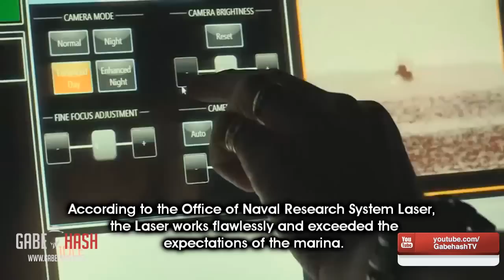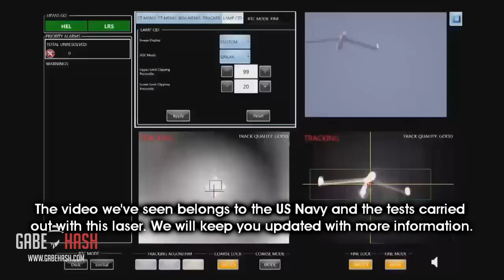FIRST US NAVY LASER WEAPON ACTIVE IN PERSIAN GULF DECEMBER 12, 2104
Credits:
Video original

Musica
Between September and November several demonstrations of the first laser cannon took place aboard the warship USS Ponce (AFSB [I] 15) where not only showed how it worked this weapon but also found that the law works to perfectly with the system defense ships.
The first laser cannon are now active and operating in the service marina located in the Persian Gulf.